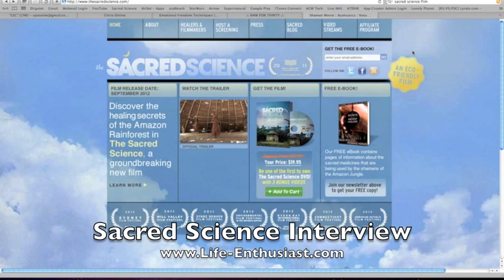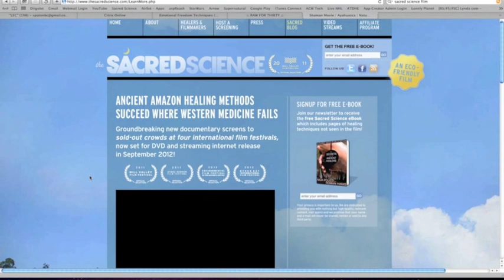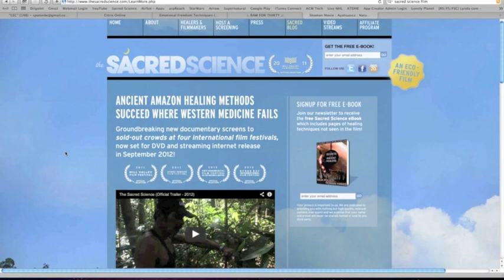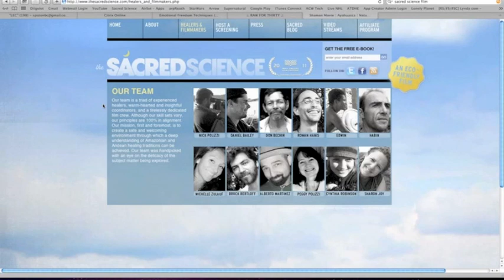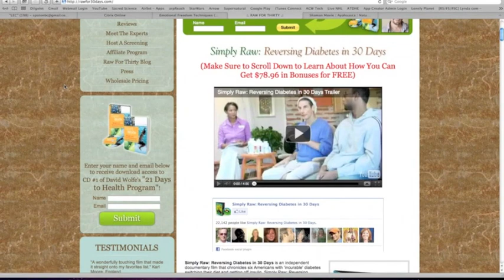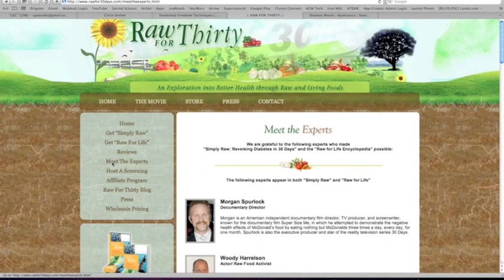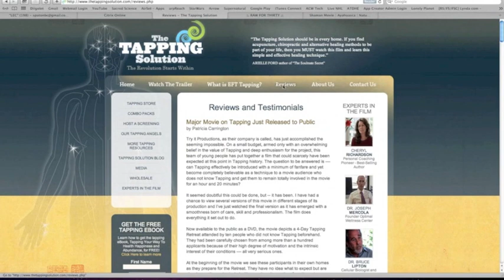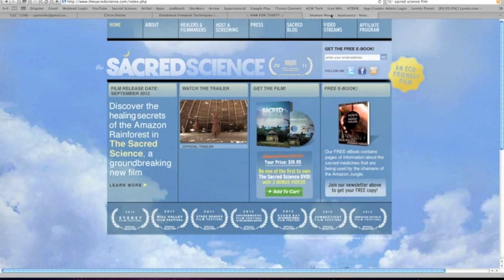Sacred Science Documentary Discussion with Producer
The Sacred Science is a documentary film that follows 8 people with serious illnesses as they journey into the Amazon Rainforest to work with indigenous shamans.

Martin Pytela and Scott Paton talk with NICK POLIZZI PRODUCER of Sacred Science.

The mythology behind Amazonian Shamanism is a rich and fascinating study and the filmmakers behind "The Sacred Science" have sought to take the documentary experience to the next level by seeking real, tangible results. The indigenous plant medicines and spiritual rituals of the South American rain forest have been time-tested for thousands of years, and audiences will be treated to one of the most astounding accounts ever caught on camera in this groundbreaking new documentary film.